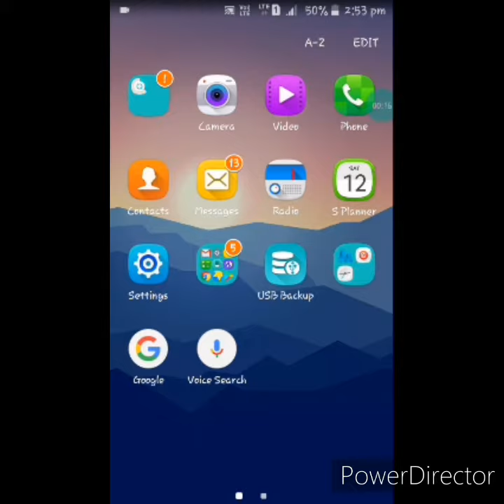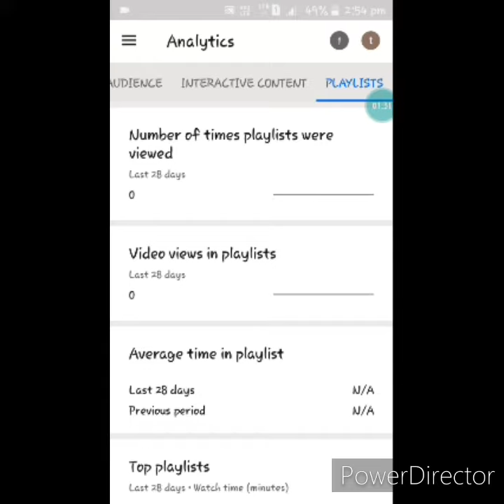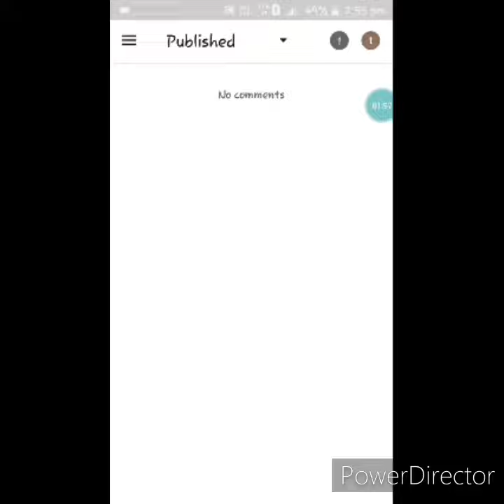how to watch number of subscribers, views, and likes | from yt studio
here i have shown how to watch number of subscribers, views and likes.